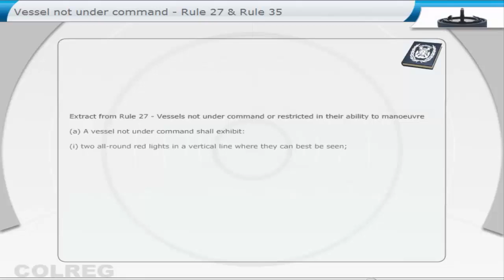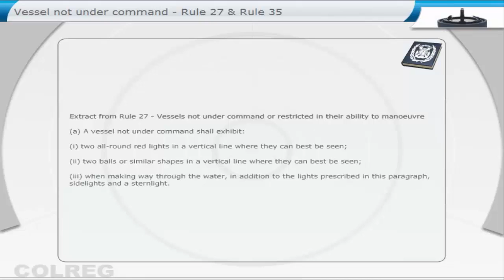COLREG Rule 27 & Rule 35 Vessel Not Under Command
Extract from Rule 27 - Vessels not under command or restricted in their ability no manoeuvre

(a) A vessel not under command shall exhibit:

(i) two ail-round red lights in a vertical line where they can best be seen;

(ii) two balls or similar shapes in a vertical line where they can best be seen;

(iii) when making way through the water. in addition to the lights prescribed in this paragraph. sidelights and a stern light.

Extract from Rule 35 Sound signals in restricted visibility

In or near an area of restricted visibility, whether by day: or night, the signals prescribed in this Rule shall be used as follows:

a) A vessel not under command, a vessel restricted in her ability to manoeuvre. a vessel constrained by her draught. a sailing vessel, a vessel engaged in fishing and a vessel engaged in towing or pushing another vessel shall, instead of the signals prescribed in paragraphs (a) or (b) of this Rule, sound at intervals of not more than 2 minutes three blasts in succession. namely one prolonged followed by two short blasts.